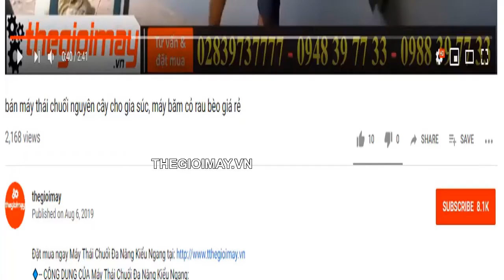Bơm xuồng tưới vườn ở sóc trăng, video tets máy bơm xuồng ở sóc trăng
✅ BƠM NƯỚC BẰNG XUỒNG YAKATA ✅GIÁ:3,500,000 VNĐ
✅Động cơ xăng✅Có xuồng thả sông✅Bơm nước nhanh✅đẩy xa✅ Tưới cây✅Tưới cây ăn trái ✅Tưới Hoa màu✅ BẢO HÀNH 12 THÁNG
✅CÔNG DỤNG CỦA MÁY BƠM NƯỚC BẰNG XUỒNG YAKATA:
✅THÔNG SỐ KỸ THUẬT CỦA MÁY XAY NGHIỀN ĐA NĂNG TAKYO:
Màu sắc: Xanh- đen
Động cơ: 1E40F-5
Dung tích nòng xilanh: 42.7cc
Dung tích bình xăng nhựa:1.16 Lít
Tỷ lệ pha Xăng: Nhớt: 25:1
Bình xăng con: kiểu da bơm
Công suất: 1.35kW/ 1.8 HP
Tốc độ bơm: 15 mét khối/ giờ
Đường kính họng bơm: 1.5 inch
Độ dài ống nước: 3 mét
Đường kính ống nước: 42mm
Khoảng cách đẩy nước: 18 - 25 mét